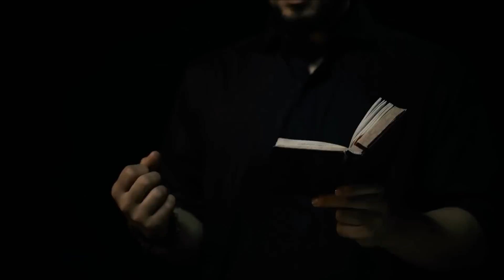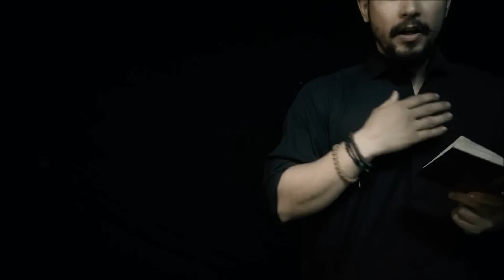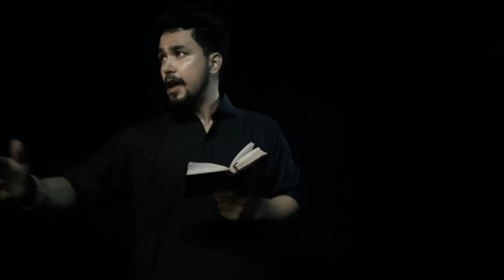Abbas Alamdar Noha | Maula Ejazat | Asif Raza Khan | Sharar Naqvi (India) | 2018 / 1440 New Noha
mola abbas nohay, maula abbas ki jung, ashura 2018 videos, abulfazl abbas, abbas alamdar, new nohay 2018, sharar naqvi, آصف رضا خان

New Nohay 2018 | Maula Ejazat - مولا اجازت | Asif Raza Khan New Nohay 2018 | Muharram 1440H Nohay | Hazrat Abbas Noha | Nohay 2019 | Nohay 2018 | Abbas Alamdar Noha,

Recited & Composed By: | Asif Raza Khan
Noha Title | Maula Ejazat (Abulfazl Abbas (as) )
Written By | Sharar Naqvi (India)
Backing Vocals | Hasnain Mehdi, Kamran Raza Khan, Asif Raza Khan
Audio | Tirmah Zaidi (Al-Baqi Studio Karachi Pakistan)
Video | Farhan
Video Editing : Irfan Raza (Panjtan Media Prouction)
Special Thanks: Ali Haider | Abbas Yousefi
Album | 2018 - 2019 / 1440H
Also Follow:

, noha of hazrat abbas alamdar, new nohay 2019, best noha maula abbas,
hazrat abbas quotes, hazrat abbas wiladat, hazrat abbas miracles, hazrat abbas alamdar history in hindi, hazrat abbas alamdar photos,
abbas ibn ali siblings, hazrat abbas alamdar shayari,
hazrat abbas alamdar quotes, hazrat abbas nohay list, mola abbas noha lyrics, mola abbas mp3, nohya mp3, asif raza khan noha mp3, old noha lyrics,

islamic stories , Islamic Movies , Basim Karbalai , Muharram 2018 Nohay,
true story of karbala in hindi
imam hussain karbala
MAIN HUSSAIN HOON
Other Keywords
asif raza khan nohay
Noha album 2018
New punjabi noha 2018-19

Welcome to the Official Channel of Asif Raza In Urdu (آصف رضا) AKA Asif Raza Khan .Asif Raza Khan started recitation since a very young age and recorded his first album in year 2000 and since then he has been doing regular album every year. Asif Raza Khan is a well known eulogy-noha, nasheed-manqabat and supplication-prayers reciter/vocalist among Shia Muslims around the world.

Nohas are poetry vocalised melodically in expressing the sorrow felt by Shi’a Muslims for their leader Prophet Muhammad’s grandson Imam Hussain and his family's murders at the Battle of Karbala Iraq in the year 680 CE.

Asif Raza Khan was born and raised in Quetta, Pakistan and currently living in OSLO Norway.